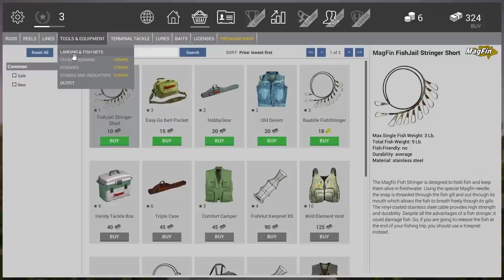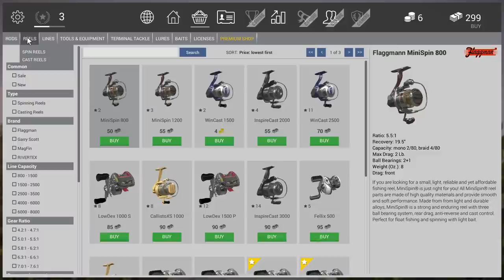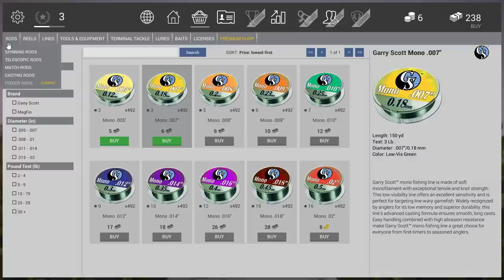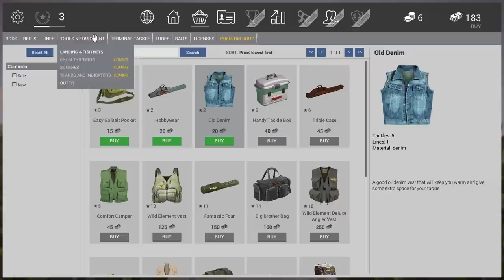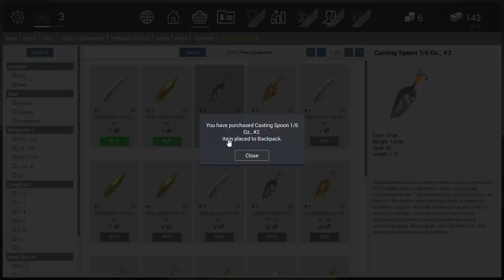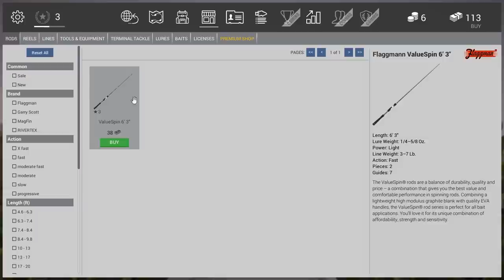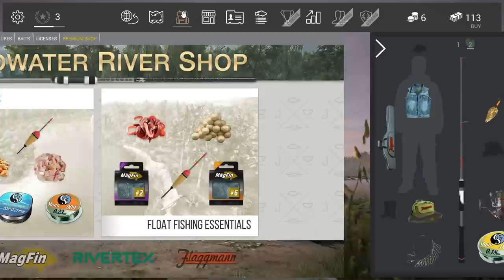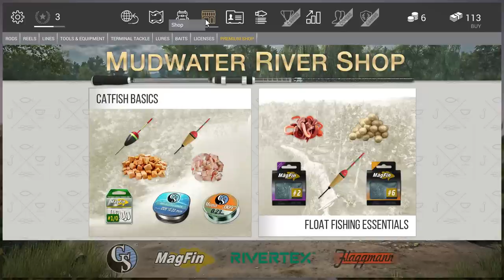Fishing Planet Guide - Buying your first spin setup, and spin casting!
➜ Fishing Planet - Guide - Buying your first spinner setup, and spin casting!▼

Fishing Planet, is finally here, for the masses. A free to play fishing game. And it's pretty

damn good.

This video is a buyers guide, to show you how to buy your first spin casting setup at level 3.

The second part of this video, is about how to spin cast.

► Fishing Planet▼
Fishing Planet is a unique and highly realistic online first-person multiplayer fishing

simulator developed by avid fishing enthusiasts for anglers to bring you the full thrill of

actual angling! Choose your lures, make your trophy catches, discover new possibilities and

sharpen your real angling skills anywhere, anytime with your friends!

Aside from a rare few, there were no decent fishing games created over the whole 30-year

history of game development. And not a single one in recent years! Don’t we anglers deserve

better than that?

Fishing Planet decided to set this historic injustice right and finally make a game that

fishing enthusiasts were waiting for all these years! And according to our Beta Testers, we hit

the mark!

Fishing Planet isn’t just another game about fishing. Stunning eye-candy graphics, superb hydro

and aerodynamics, realistic tackle behavior and damage based on actual simulation physics and,

most importantly, fish with artificial intelligence for completely lifelike behavior make this

a true-to-life fishing simulator that can help you improve your actual angling skills!

The combination of unique graphics, realistic game physics and sophisticated AI will bring the

realistic world of fishing directly to your computer screen!

Publisher: Fishing Planet LLC
Developer: Fishing Planet LLC
Genre: Fishing, Sports, Simulation
Release Date: August 11th 2015
Platform(s): PC